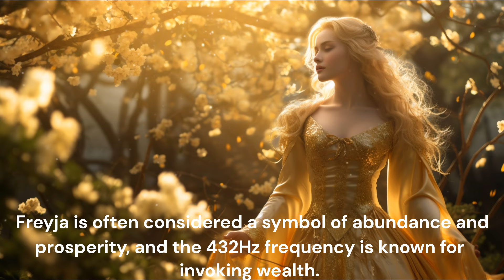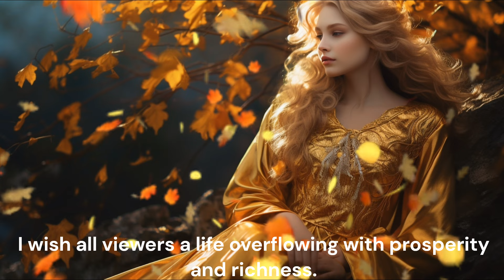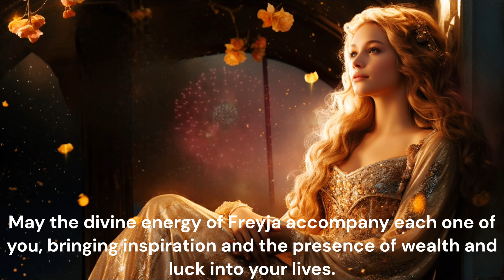The Norse Mythology's Freyja and the Enriching Power of 432Hz Music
We have prepared beautiful badges and emojis for our members!
You can download representative images of beautiful goddesses from our channel's blog.

Thank you for visiting, and we hope you enjoy our content! 💖 (Subtitles are available. Please watch with automatic translation settings.)

The Norse goddess Freyja is renowned for her beauty, wealth, and association with love.
 She possesses golden hair and a captivating appearance that steals hearts.
 Freyja is often considered a symbol of abundance and prosperity, and the 432Hz frequency is known for invoking wealth.
This frequency is believed to align with the unique vibrations and harmony found in the universe and nature, resonating with the peace we seek within the natural world.
 Combining Freyja's energy of abundance with the soothing resonance of 432Hz music creates an inviting sensation, as if welcoming us into her serene and harmonious realm.
Freyja is said to occasionally transform into a cat, exploring the world in feline form.
 This cat aspect emphasizes her mysterious and wise qualities, showcasing the various facets of her character.
By harnessing the energy of Freyja and the vibrations of 432Hz music, we can experience a sense of alignment between our hearts and the cosmic sounds.
 This music transcends into a sublime form, allowing us to feel Freyja's abundant energy in a transcendent way.
As you watch this video, may the combination of 432Hz music and the imagery of Freyja inspire positive change in your life.
 May it guide you on a path of tranquility and harmony, inviting abundance and good fortune to accompany you.
 I wish all viewers a life overflowing with prosperity and richness.
Thank you for joining us on this journey toward serenity and abundance.
 May the divine energy of Freyja accompany each one of you, bringing inspiration and the presence of wealth and luck into your lives.